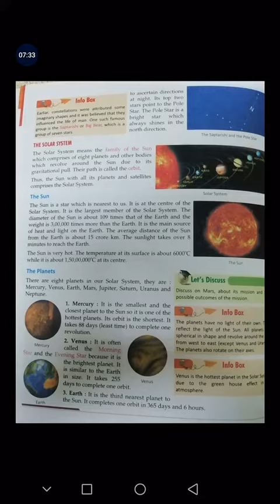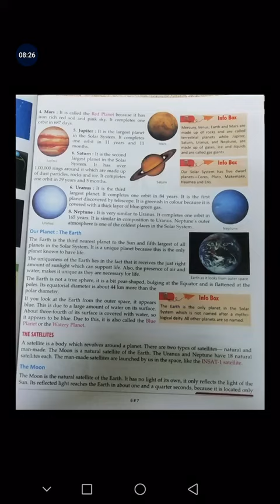U.P board class : 6th subject : geograph, the earth and the solar system by Maryam Abdul Haleem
U.P board
class : 6th
subject : geography
Chapter 1 : the earth and the solar system (part2)
by Maryam Abdul Haleem